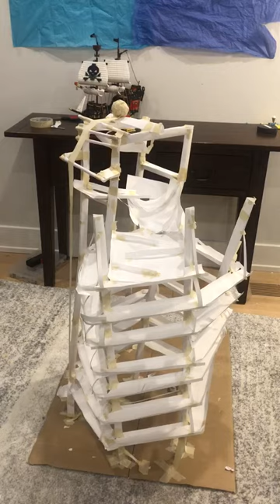B & O Fluor challenge 2022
This creative submission by two gr.6 students uses only paper and tape to make a ping pong ball travel along their structure for 70 seconds!  Notice that when the ball first reaches the lower level, a paper/tape pulley is used to return the ball to the top doubling the run time.